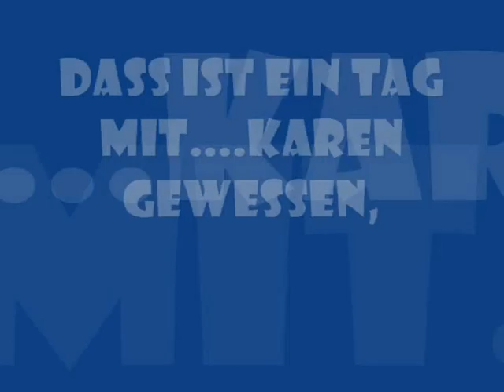Skydive Teuge-NL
Skydive Karen, Yvonne & Sascha